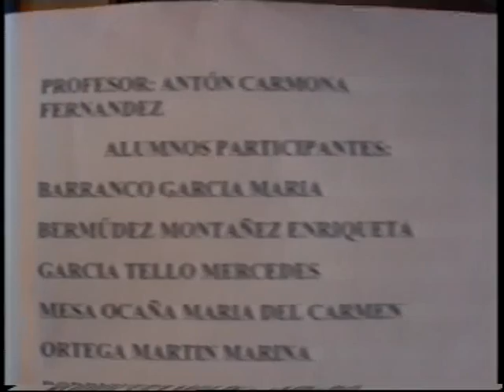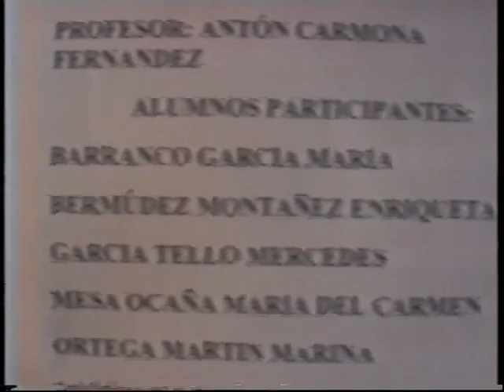Así no, así sí.avi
Trabajo realizado por alumnas del CEPER Almanjáyar-Cartuja, Granada